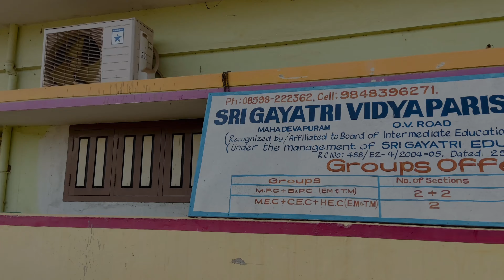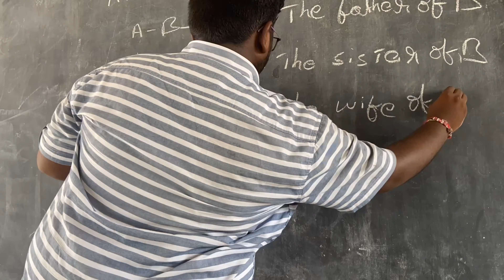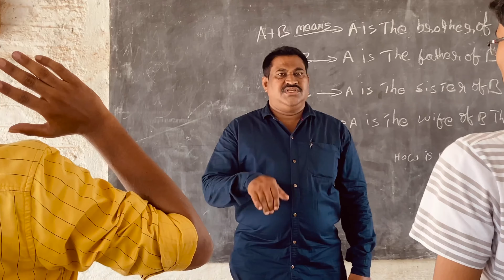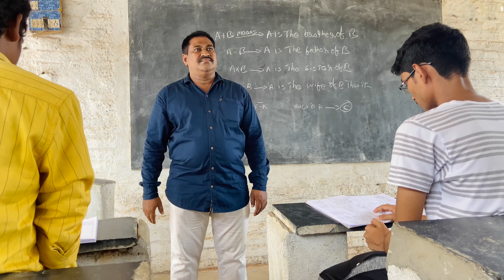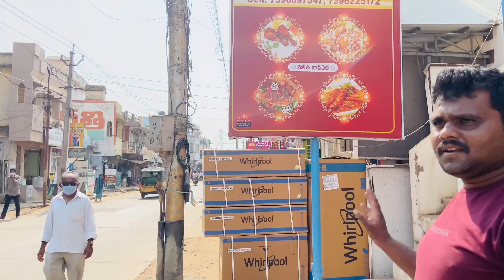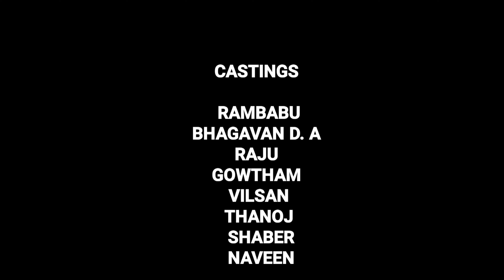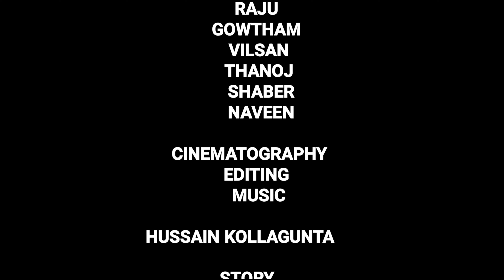Raju Bhagavan Da Short Film